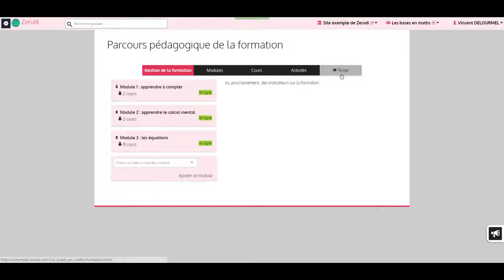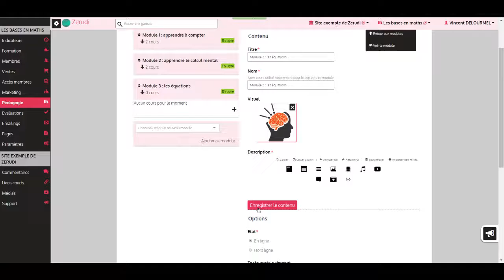Tutoriel Zerudi : tester un cours, une formation, un module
Zerudi : la plateforme complète pour experts, enseignants, formateurs qui souhaitent éditer et diffuser leurs contenus